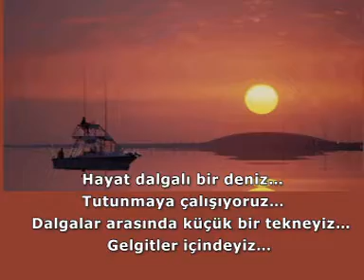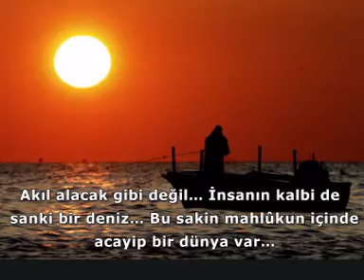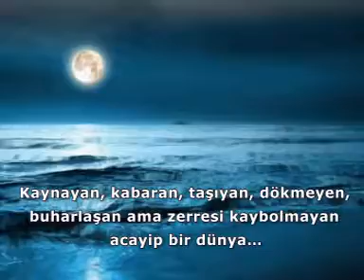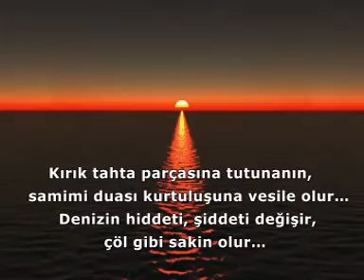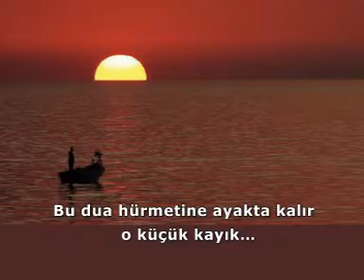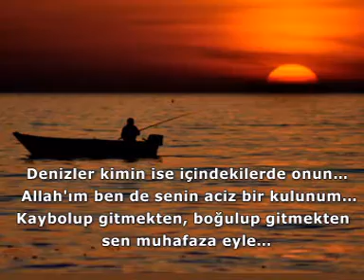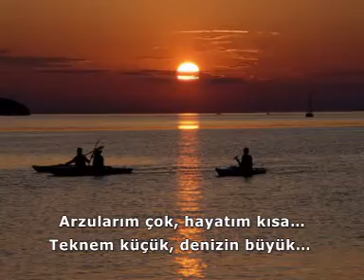DENİZ VE BİZ...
- Hayat dalgalı bir deniz, tutunmaya çalışıyoruz…